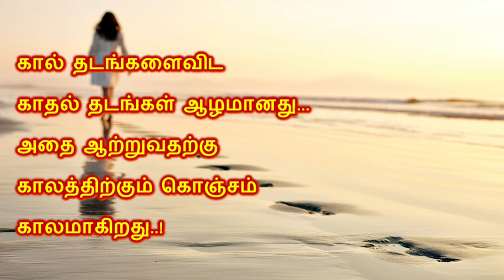காதல் கவிதை | கால் தடம் காதல் தடம் | Kadhal Kavithai | Foot Prints | Themathura Tamil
This video is a Love Poem  Poem. Love prints as foot prints on sea sand.

Kadhal Padal. Kadhal Kavithai. Themathura Tamil இந்தப் பதிவு,  காதல் கவிதை.